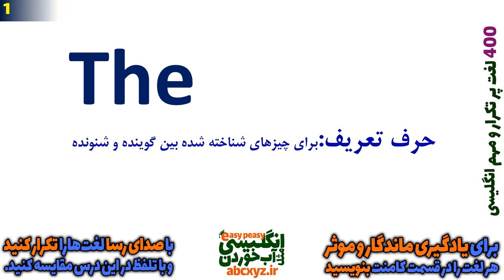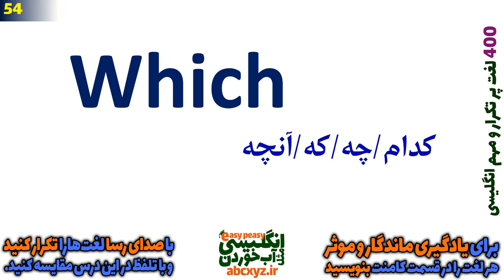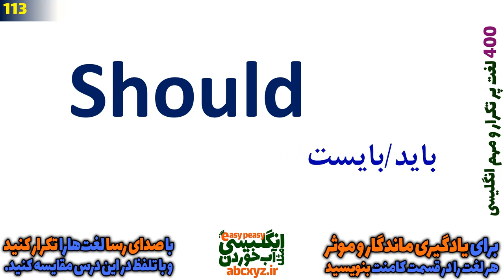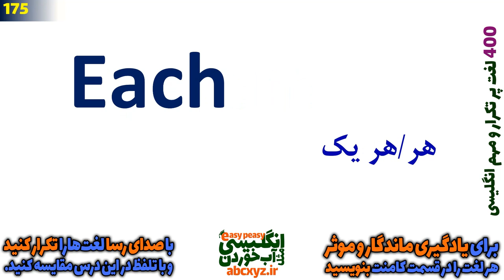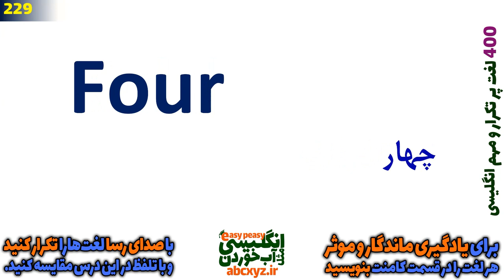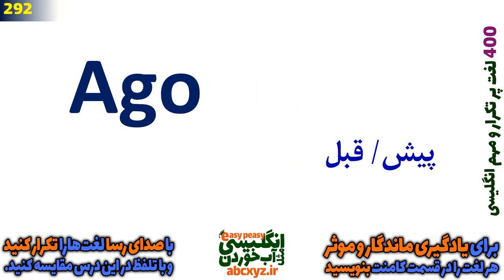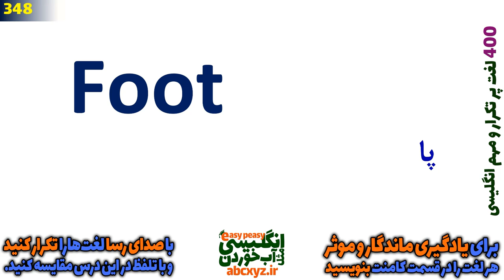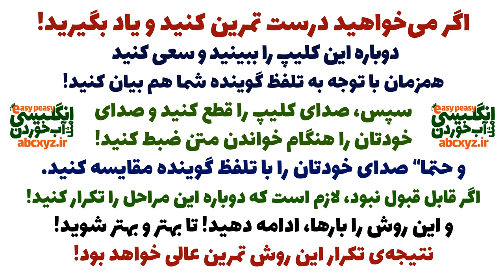چهارصد 400 لغت پرتکرار و مهم و ضروری و لازم در انگلیسی به فارسی که واجب است بلد باشید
لغتهای مهم و اساسی که در این درس و این ویدیوی آموزشی ارزنده با تلفظ درست خدمت شما تقدیم شده اند
و در حقیقت بهتر است قبل از هر کاری این لغتها را یاد بگیرید
پرتکرارترین و مهمترین لغتهایی هستند که هر زبان آموز باید آنها را بلد باشد
ما کار شما را خیلی ساده کرده ایم و در این ویدیوی جادویی همه 400 لغت اساسی و پرتکرار
را یکجا آماده و تقدیم نموده ایم که به راحتی تنها با مرور چند باره
این درس میتوانید آنها را یکبار برای همیشه یاد بگیرید.
طبیعتا" یادگیری این هزار لغت اساسی برای یک زبان آموز برای چک کردن
در دیکشنری و استخراج معنی و یادداشت زمان زیادی می‌برد
دوستان، تلفظ در انگلیسی بسیار مهم است و اهمیت دارد،
دقت داشته باشید که در این درس تلفظ درست و اصولی طبق دیکشنری های رسمی بیان شما بیان شده است.